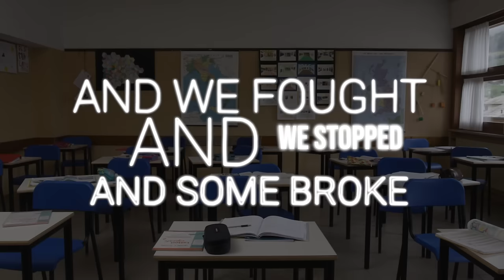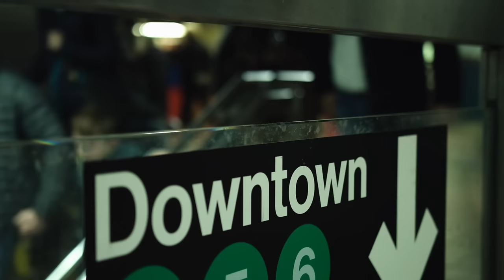Rinzen - Some Good Here feat. Anaphase (Official Lyric Video)